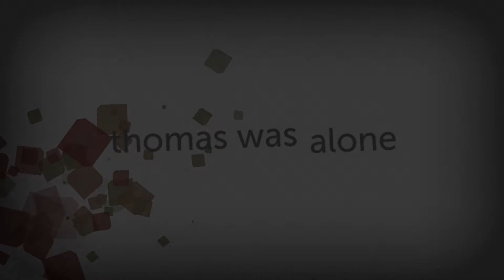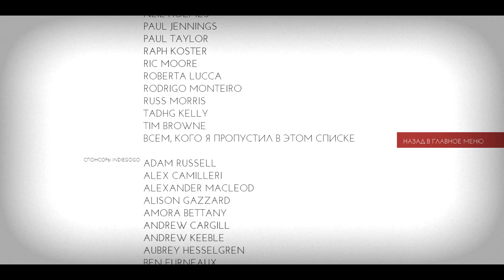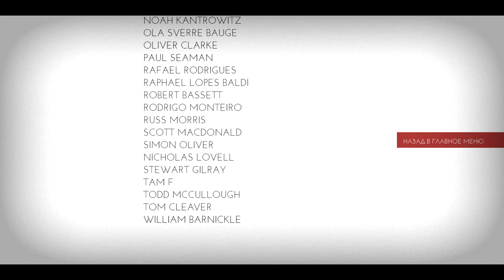Thomas Was Alone [7] Финал. История бенджамина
И взмахнул Икар своими крыльями...

описание:
Thomas Was Alone — компьютерная инди-игра в жанре платформера с элементами головоломки, созданная Майком Бителлом (англ. Mike Bithell), изначально созданная в виде браузерной Flash-игры в октябре 2010. Игра была расширена и выпущена на Microsoft Windows и OS X в июне 2012. В апреле 2013 были выпущены дополненные версии для PlayStation 3 и PlayStation Vita, а версия для Linux была презентована одновременно со включением игры в Humble Bundle в мае 2013. Для устройств на платформе iOS игра была выпущена 15 мая 2014.

Игрок управляет одним или, что чаще, несколькими прямоугольниками или квадратами разных цветов и размеров. У каждого прямоугольника есть имя и индивидуальные черты характера, включая и Томаса, упоминаемого в названии. Взаимоотношения между персонажами доносятся до игрока закадровым голосом.